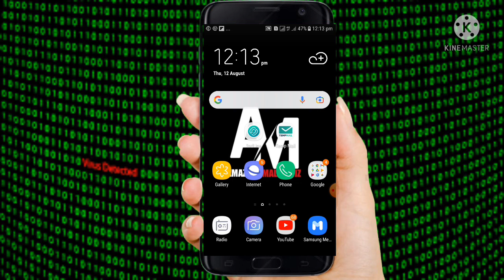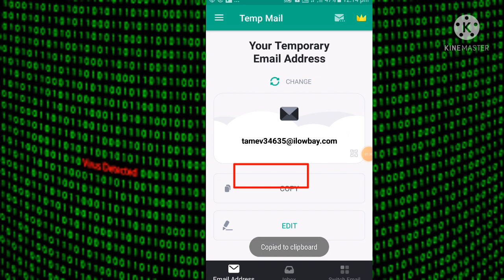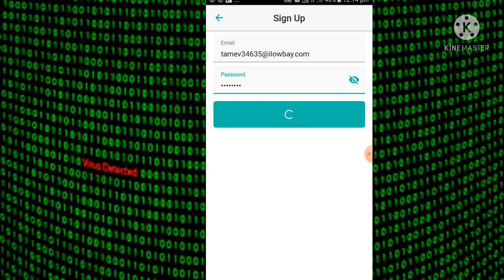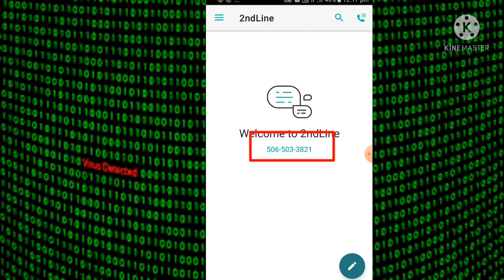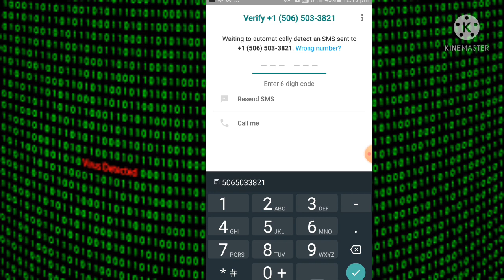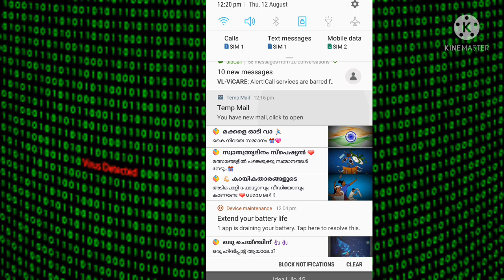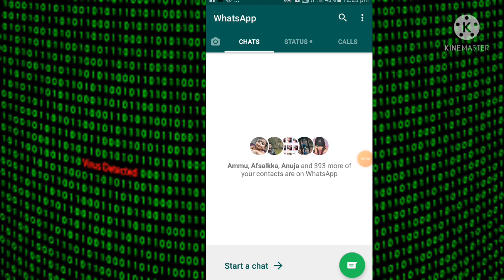WhatsaAp Fake number | How to create WhataApp fake account with USA number | Malayalam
How to create fake account on Whatsapp using fake USA number for free
Whatsapp fake numbers. Make fake whatsapp account with USA number